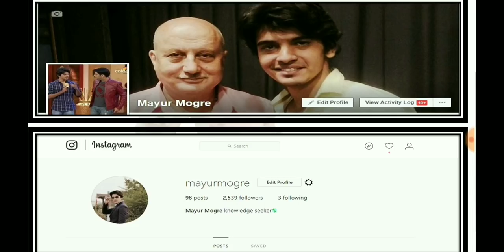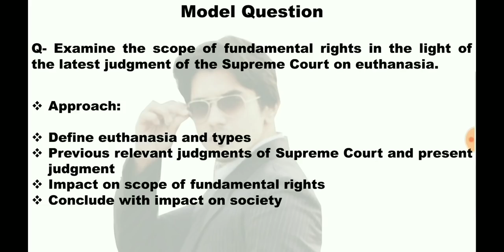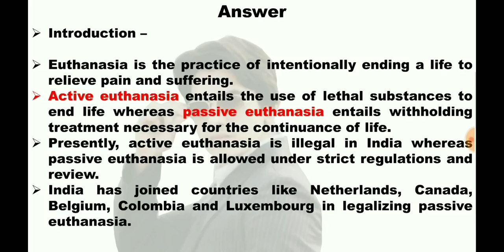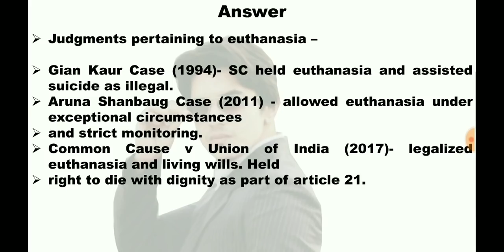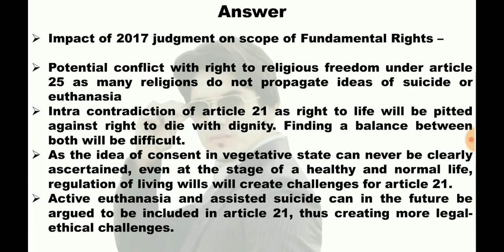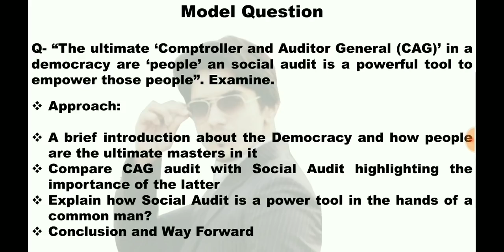UPSC Mains 2018 Answer Writing - based on current issues - Score high in IAS Mains series